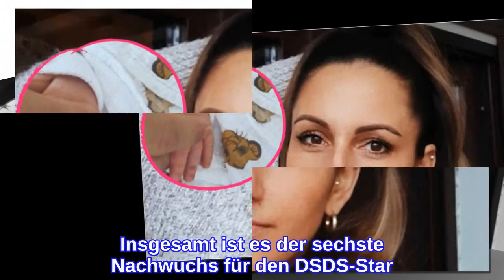"Kleiner Prinz": Senay Fröhlich teilt erstes Bild vom Baby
Senay Fröhlich (30) heißt ihr Neugeborenes herzlich willkommen! Ihr Partner Menowin Fröhlich (34) ging bereits mit der tollen News an die Öffentlichkeit, dass seine Frau ihr drittes gemeinsames Kind zur Welt gebracht hat. Insgesamt ist es der sechste Nachwuchs für den DSDS-Star. Dem neuen Erdenbürger gaben seine Eltern den besonderen Namen Canel Lousyen. Jetzt äußerte sich auch Mama Senay zu der Geburt ihres Sohnes!"Mein kleiner Prinz ist da", schrieb die frischgebackene dreifache Mutter auf Instagram und teilte dazu einen kleinen ersten Eindruck ihres Sohnes. Auf dem Schnappschuss hielt sie das kleine Händchen ihres Babys, während es sanft schlummerte. Das Bild versah Senay mit einem großen roten Herzen.Als Senay und Menowin von der Schwangerschaft erfuhren, teilten sie ihre große Freude im Interview mit RTL mit. "Da ist noch eine oder einer unterwegs. Das wird dann hier wohl noch lauter, noch aktiver", freute sich der 34-Jährige auf den turbulenten Alltag mit seinen Kindern. Und jetzt können Senay und Menowin endlich die Zeit mit ihrem neuen Familienmitglied genießen.Tipps für Promiflash?
INFORMATION
• Source: promiflash